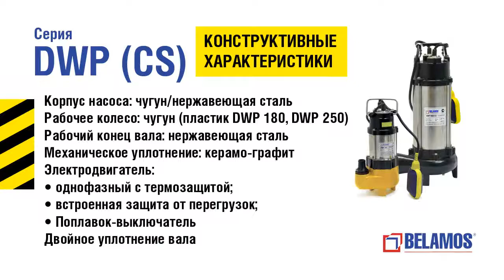Дренажные насосы Беламос (серии DWP, Omega)